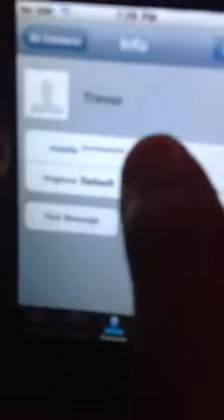How to bypass the passcode lock on an iPhone